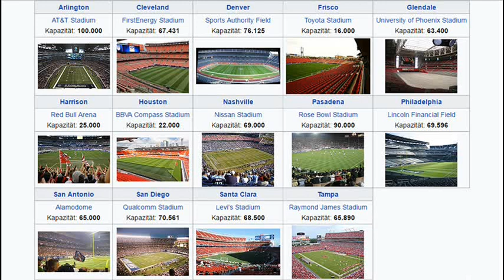Copa De Oro 2017